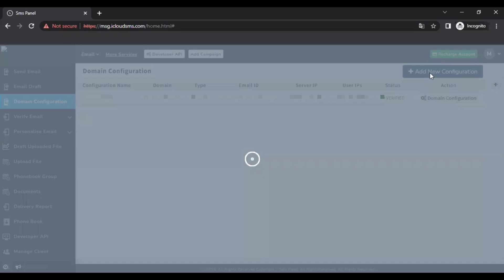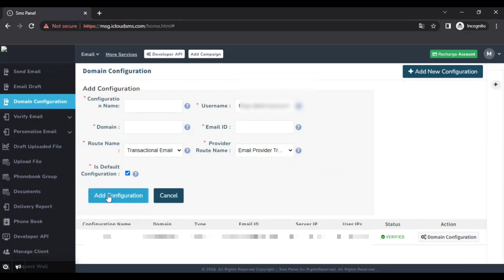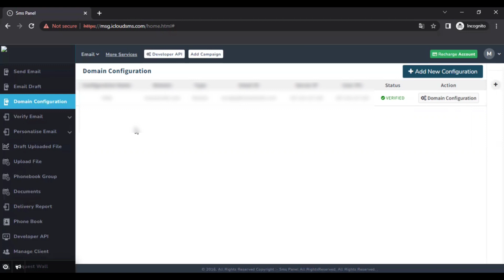What is Domain Configuration in Email Service | Email Service Configuration in Msgclub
Topics Discussed in this Video:

1. Why Domain Configuration is Required in Email.
2. How to verify a domain for Email.
3. Insert Configuration Name and Domain name.
5. Select Route Service Name of Email
6. Providers Route Service Name.
7. Click on add configuration.
8. Check the Verify status of your Domain.
9. Check Txt & CNAMe values in the C panel.
10. Use Email service after approval of domain configuration.

About Video- In this video, we have discussed the Domain Configuration for Email Service in MsgClub Panel.

Follow Us -